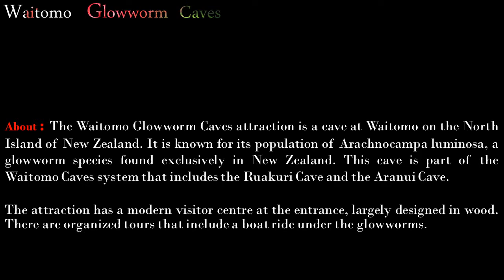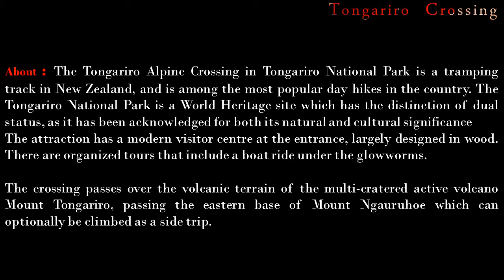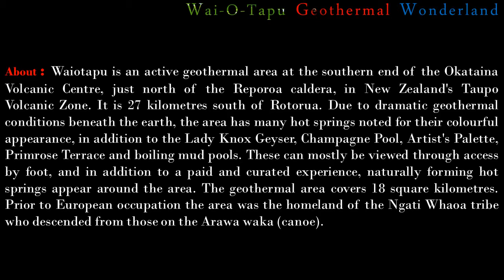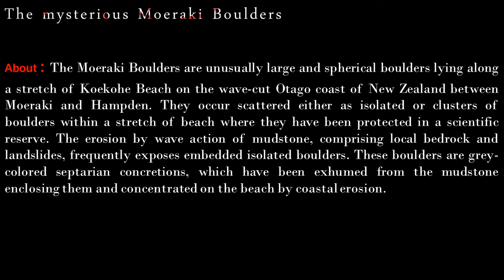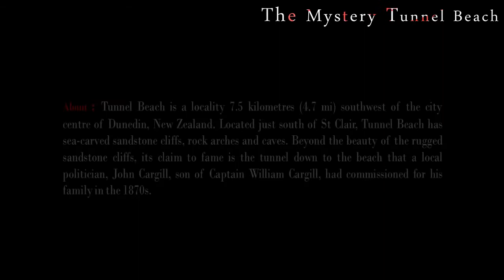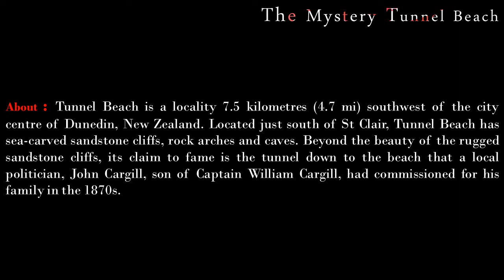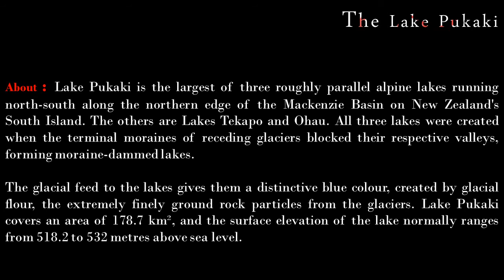[unusual] places in New Zealand [HD]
New Zealand is one of the most unique countries to travel in the world. You could find yourself relaxing on a black sandy beach one day, and exploring a mountainous volcanic crater the next. In this video you will see mysterious places in new Zealand.